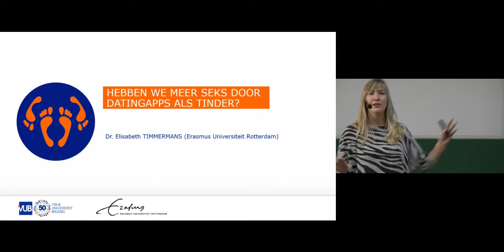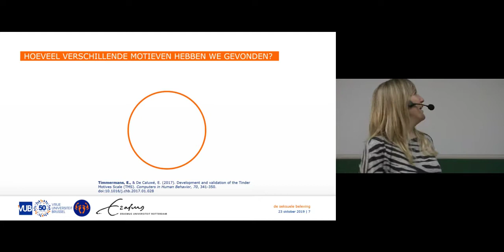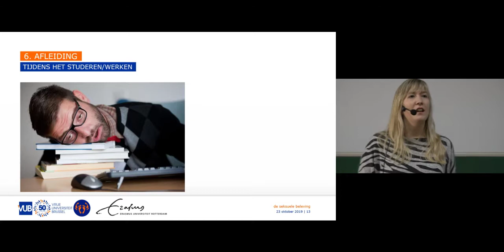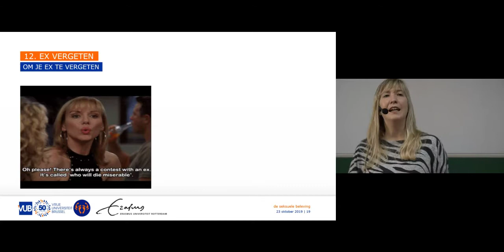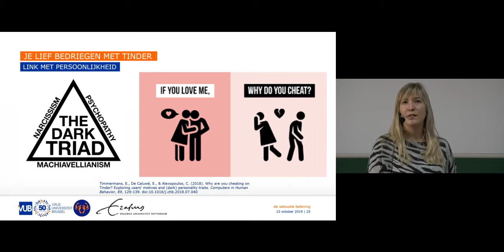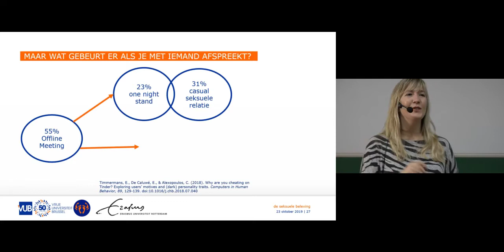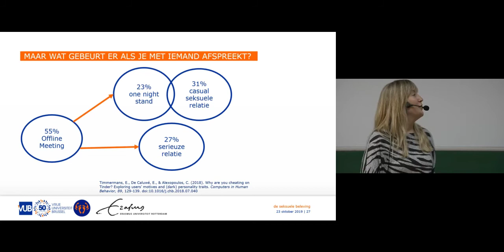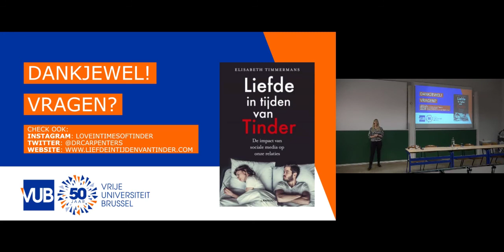Lesmarathon Seksuele Beleving: Hebben we meer seks door datingapps als Tinder?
Seks is toch normaal? Neen, eigenlijk is seksualiteit helemaal niet zo alledaags. Tal van aspecten van seksualiteit blijven stellig in de taboesfeer hangen. Daar wil de VUB bij stilstaan en iets aan doen. Hoe deed de VUB dit? Door onlangs een lesmarathon over Seksuele Beleving te organiseren waar 12 experten een lezing van een uur gaven over een thema gerelateerd aan seksualiteit. Herbekijk hier Elisabeth Timmermans (Erasmus Universiteit Rotterdam) over “Hebben we meer seks door datingapps als Tinder?”